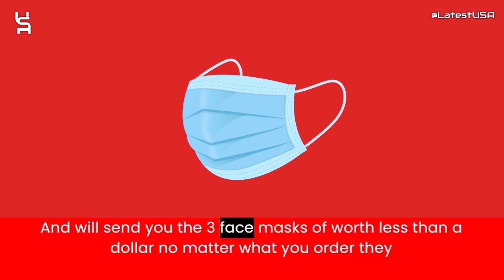Tranquilair Reviews | Scam Alert! TRANQUILAIR.COM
Tranquilair Reviews | Tranquilair.com Reviews | Scam Alert!  TRANQUILAIR.COM |  TRANQUILAIR.COM Review

Scam Alert!  TRANQUILAIR.COM |  TRANQUILAIR.COM Review,
lates tusa